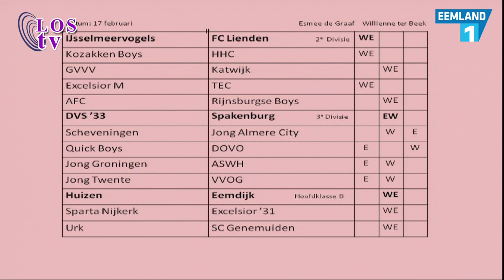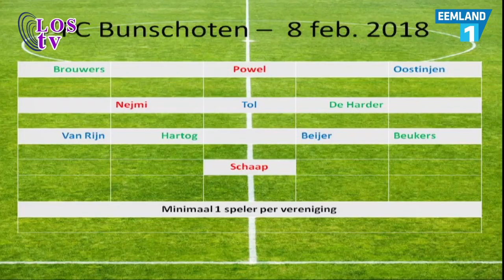LOS-Sportcafé 9 februari 2018 met Esmee de Graaf en Williënne ter Beek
LOS-Sportcafé met:
Samenvattingen 3 februari 2018
Stephanie in gesprek met Esmee de Graaf (voetbalster bij PEC Zwolle) en Williënne ter Beek (jeugdinternational).